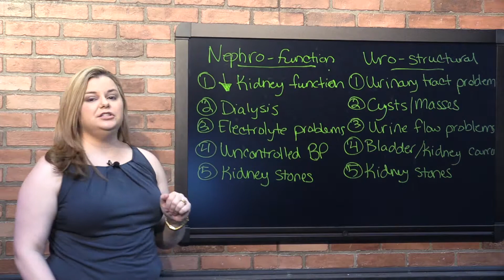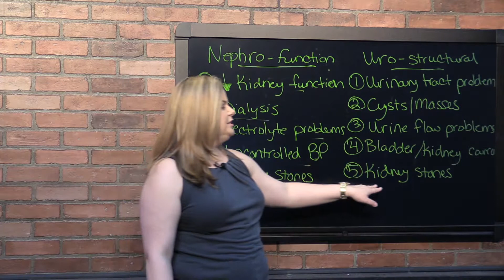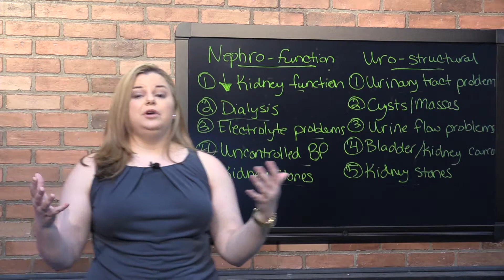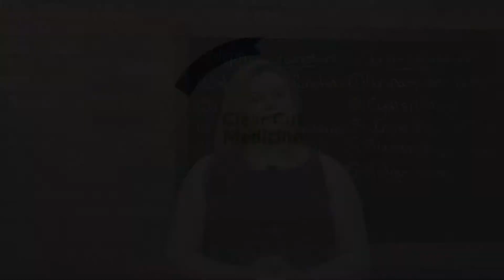Nephrologist or Urologist?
The kidneys are a complex organ and require 2 specialties to maintain them. This video discusses the difference between Nephrology and Urology and can help you determine which specialist that you need to see when you have a kidney problem.